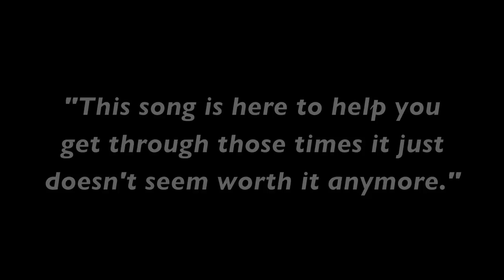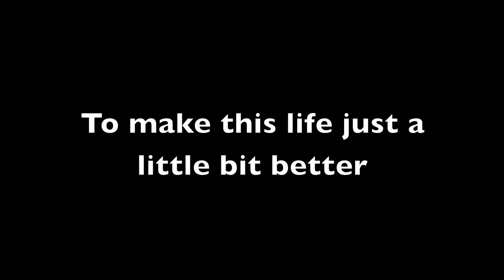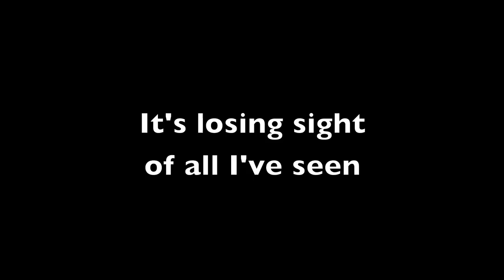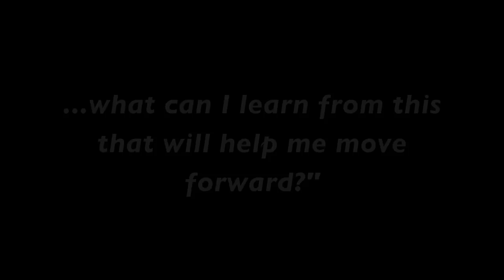Song About Depression: My Value by Cameron Atlas (Official Lyric Video) as Cameron Brown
This sad song 'My Value' is a song about depression. We all have low points in life where it just doesn't seem worth it anymore... I've been there. But I've also found that it's here that the biggest lessons are learned.

Lyrics
In the morning this all could become a lost race
It’s a crying shame that this could be real
It’s a pity that nothing will come of this
Or so I’ve come to believe

It’s a long time since I’ve felt happiness
It’s a long way for me to go
It’s a long time since I’ve felt anything
To make this world just a little bit better

It’s a cruel world
With its emotions
It’s losing sight
Of all I’ve seen
Lights surround all those believers
That thought there might be more to this

In my own dreams
Could I be all this
Cause these stupid things
Don’t even seem to matter
To matter